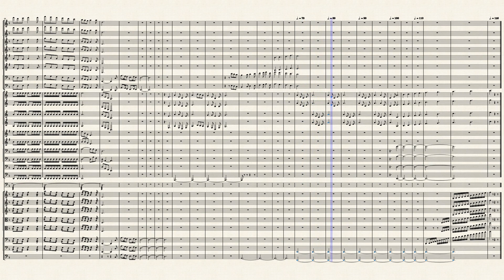Oddessy Mvmt. 2